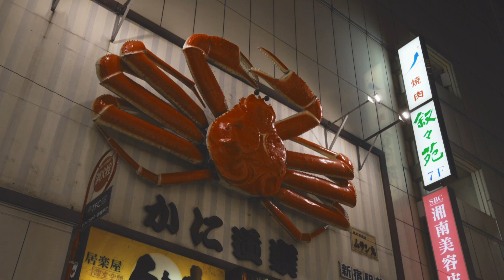Tokyo Cinematic with Sony A6400 with Tamron 17-70 f2.8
Tokyo is a vibrant and bustling city known for its rich culture, technological advancements, and stunning architecture. It offers a captivating blend of tradition and modernity that attracts millions of visitors each year.

DisneySea, located in Tokyo Disney Resort, is a unique and enchanting theme park inspired by the wonders of the sea. With its beautifully designed attractions, shows, and immersive environments, it offers a magical experience for visitors of all ages.

The A6400 is a versatile and high-performance camera that excels in both photography and videography paired with the Tamron 17-70 f2.8 you will get a very sharp images.

Gears: Sony A6400, Tamron 17-70 f2.8, DJI Action 2